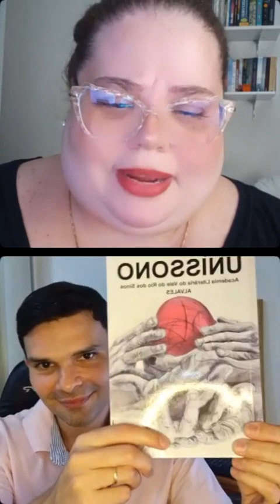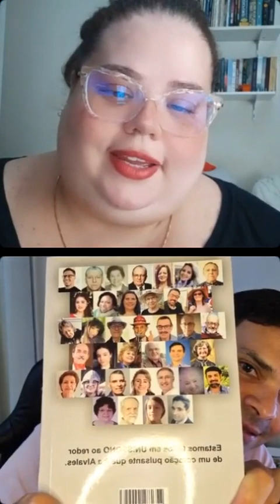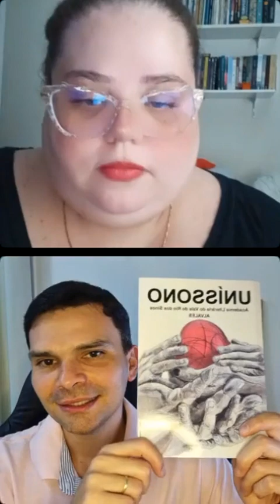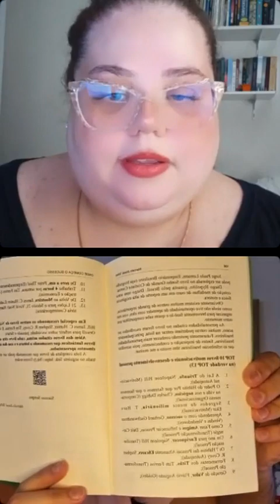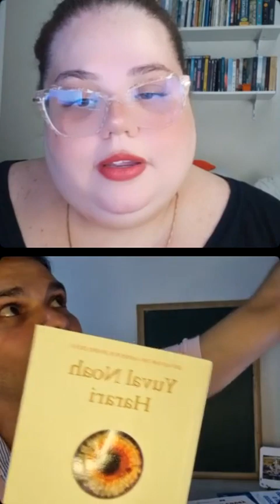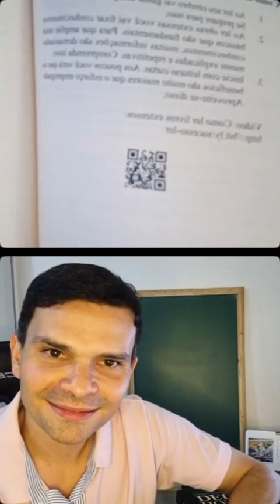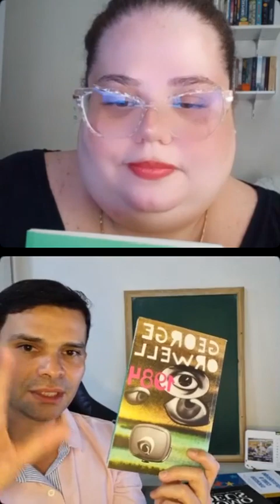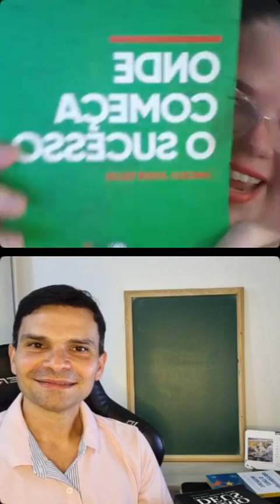Entrevistando o Autor Marcelo Telles - Sucesso e carreira